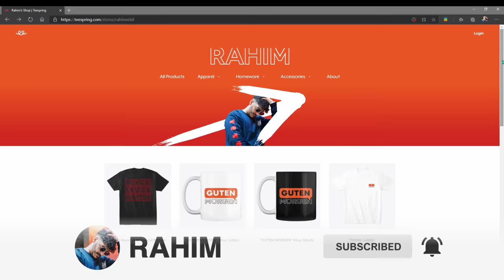Producer REACTS to Stray Kids "미친 놈 (Ex)" Video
Welcome to PRODUCER VS. CONSUMER: How is music actually perceived by normal music consumers versus professional music producers? I, as a producer, invite enthusiastic music listeners to my studio and together we analyze different songs. In direct exchange we reveal and answer questions regarding the music production process, production tricks and so on. Also, if you have any questions, wishes or suggestions make sure to leave them in the comments section below!
Thanks,
Rahim

🎧 My headphones:
► *Samsung Galaxy Buds (2019)
► *beyerdynamic DT 770 PRO 250 Ohm for studio use (perfect for mixing in the studio)
► *beyerdynamic DT 770 PRO 80 Ohm for professional recording and monitoring
► *beyerdynamic DT 770 PRO 32 Ohm for professional sound in the studio and on mobile devices such as tablets and smartphones

*Amazon Music UNLIMITED - 90 Days free streaming:

They serve as a guide and refer to products selected by me. If these links are used, a commission can be distributed to me in the case of a purchase decision. It won’t be more expensive! :)